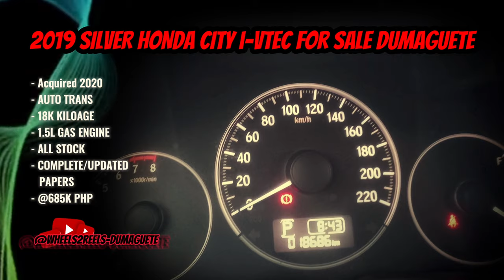2019 SILVER HONDA CITY I-VTEC for SALE in DUMAGUETE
- ACQUIRED IN 2020
- AUTOMATIC TRANSMISSION
- 18K KILOAGE
- 1.5L GAS ENGINE
- ALL STOCK
- COMPLETE/UPDATED PAPERS

@685k PHP

• 0:00 Cover/Thumb Image + Abstract Honda City Image,
• 0:05 Front passenger quarter panel view,
• 0:09 Rear passenger quarter panel view,
• 0:10
• 0:13 Front or head-on view of bonnet,
• 0:17 Driver's Seat Interior view standing outside of car,
• 0:18
• 0:21 Dash instrument cluster and odometer kiloage,
• 0:24 Front dash, driver and passenger seating central view,
• 0:32 1.5 Liter Honda Engine and engine compartment view,
• 0:35 OTHER AUTOS for SALE

🖥️ ASUS Custom Built PC, Intel i5-10th gen, 16GB RAM, 1TB Kingston SSD boot, 2TB Toshiba HDD Data, OpenSuse Tumbleweed (Linux OS)
📲 Screen sharing phone to Linux screen for fine tuned editing: SCRCPY over ADB,
    📲 Project files device x-changing: